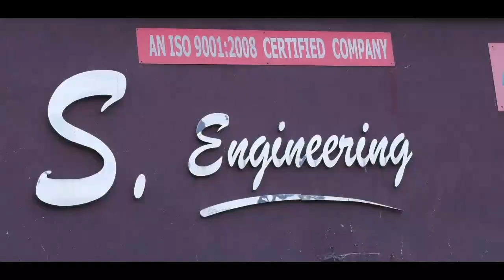नगरसेवक तौफिक शेख हमको फिरसे फसानेकी साजिश कर रहा है. मुकरी सालारका गंभीर अरोप